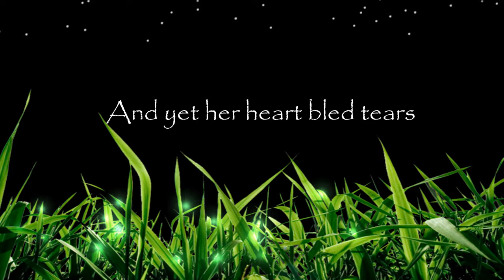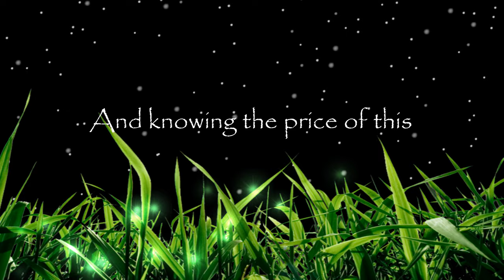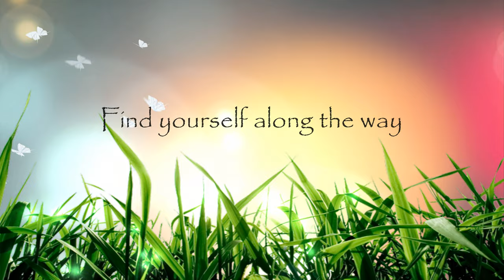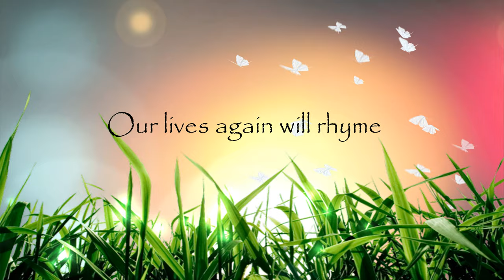"Cosmic Variance" (Wendy In L.A.) Jeff Bailey